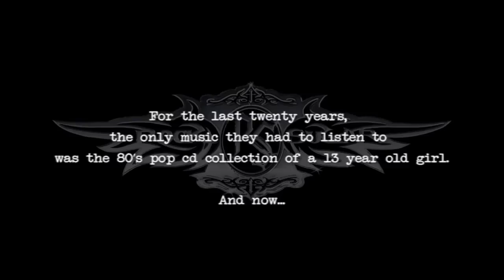Rock Sugar - Dont Stop The Sandman (Enter Sandman)